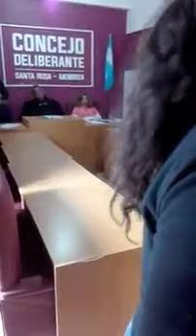Pastora reta a concejales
Una pastora ingresó al Concejo Deliberante de Santa Rosa para retar a los concejales